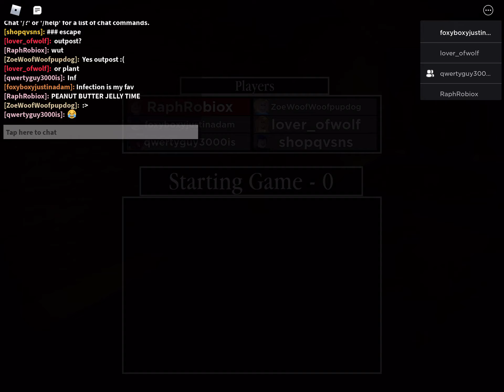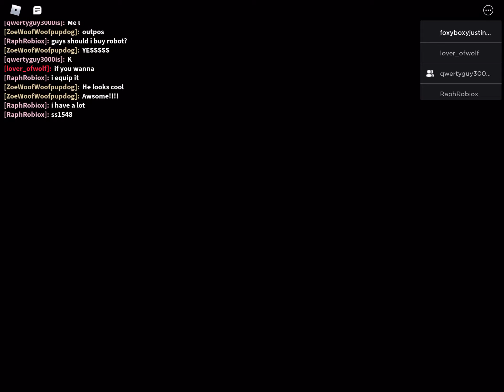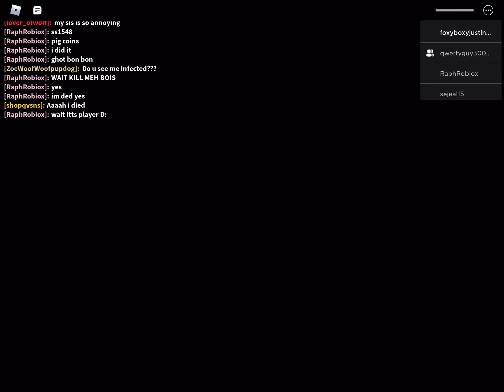Playing roblox piggy for the first time i bought so much skins i bought robux trying to get true end